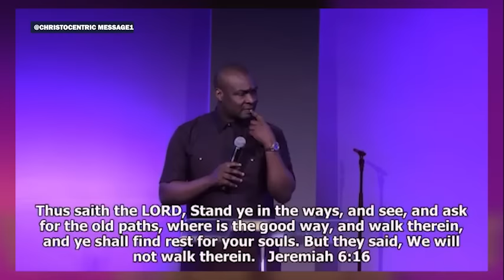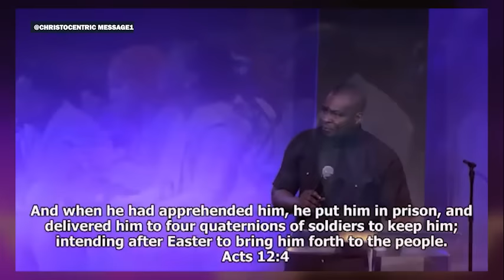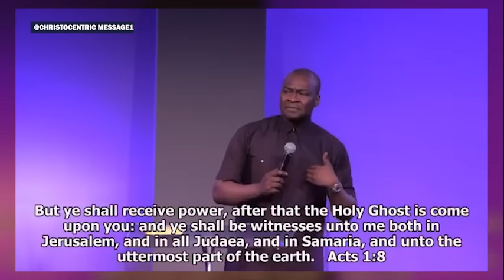THE LORD OF THE HARVEST - APOSTLE JOSHUA SELMAN